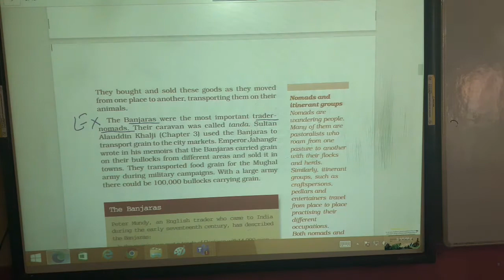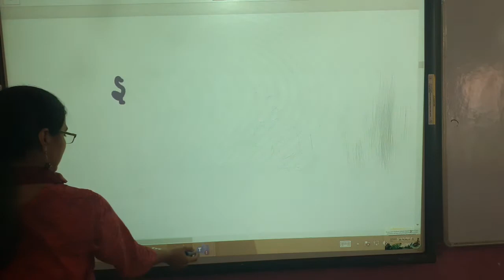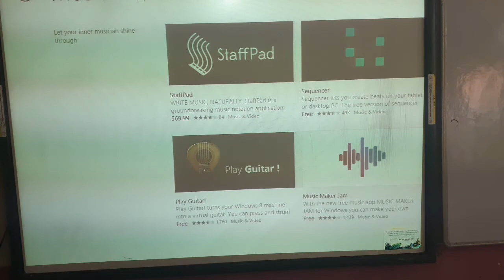Class 7 Ch 7 History